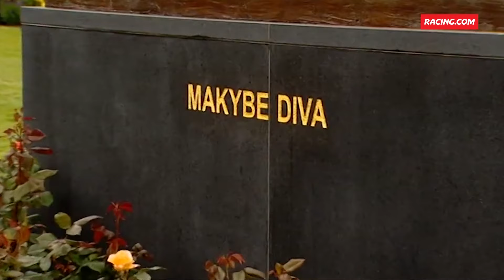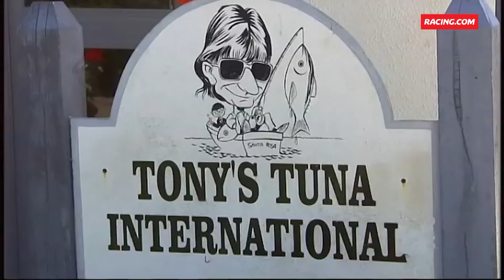Melbourne Cup Tales | Makybe Diva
Makybe Diva is the first horse to win the Melbourne Cup on three occasions, 2003, 2004, and 2005. This amazing documentary will give you an insight into how she did it.

Want to watch live racing? for race replays, live streaming, the latest racing TV shows & more!